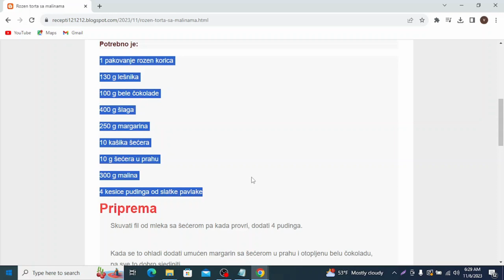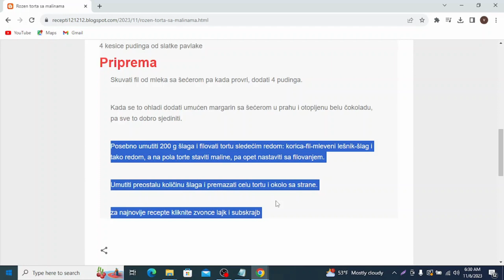Rozen torta sa malinama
rozen torte recepti
rozen tortenboden
slane rozen torte
posne rozen torte
slane rozen torte recepti
recept rozen torte
cokoladna rozen torte
posne slane rozen torte
posne torte rozen kore
rosen auf torte
rosen auf torte spritzen
rosen auf torte legen
rosen auf torte befestigen
rozen torta bela
rozen torta beli andjeo
rozen torta bez oraha
rozen kolac bez margarina
rozen torta cokoladna
rozen torta coolinarika
rozen torta cena
rozen torta čokoladna
rozen cokoladni kolac
rozen torta domaci recepti
rozen torta dr oetker
rosen torte deko
rosen torte dr oetker
rosen dekoration torte
torte rosen echte
rozen torta fil
rozen torta fondan
rosen für torte spritzen
rosen für torte kaufen
rosen torte fondant
rosen für torte selber machen
rosen für torte haltbar machen
rosen für torte
rozen torta glazura
rozen torte hr
rozen torte hrvatska
rozen torte hrana
rozen torte holandija
rozen torte han pijesak
torte rozen
rosen in torte stecken
jaffa rozen kolac
rozen torta kore
rozen torta klasicna
rozen torta kore recept
rozen torta kalorije
torta rozen kore i maline
torta rozen kore i jagode
rozen korice torta
rozen karamel torta
rozen kore kolac
rozen kore kolac posni
rozen torta sa lesnikom
rozen torta sa lješnjacima
rozen torta minjina kuhinjica
rozen torta mrsna
rozen torta madjarica
rozen torta mystic cakes
rozen mak kolac
rozen milka torta
rozen torta najbolji recept
rozen torta natasine slastice
rozen torta od gotovih kora
rozen torta od maka
rozen torta originalni recept
slana rozen torta od gotovih kora
rozen torta sa orasima i plazmom
rozen torta sa orasima posna
rozen torta sa oreo keksom
torte od rozen kora
rozen torta posna
rozen kolac posni
rozen torta posna sa narandzom
rozen torta posna slana
rozen torta poreklo
rozen torta posna bela
rozen plus kolac
rozen plazma torta
rozen torte queen
rozen torte quadro
rozen torta recept
rozen torta recipe
rozen torta recept posna
rozen kolac recept
rozen torta recept sa belom cokoladom
rozen torta recept coolinarika
rozen kolac recepti
rozen torte recipe
rozen torta recept bez oraha
rozen torta sa makom
rozen torta sa orasima
rozen torta sa plazmom
rozen torta sa malinama i belom cokoladom
rozen torta sa cokoladom
rozen torta slana
rozen torta sa pudingom
rozen kolac sa narandzom
rozen torta sa jagodama
rozen torte torta
rozen torte torte
rozen torte topola
rozen torte tiramisu
rozen torte ukusi
rozen torte u obliku srca
rozen torta vocna
rozen torta vikend kuvarica
rozen torta video
rozen torta sa visnjama
rozen torte wikipedia